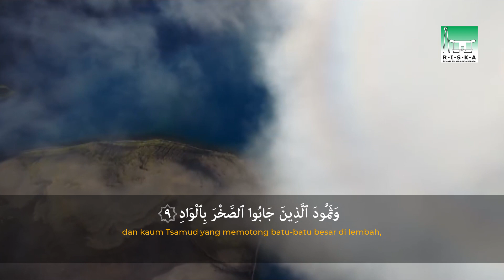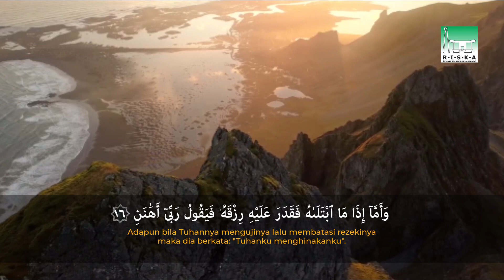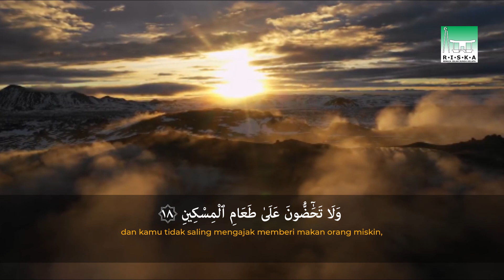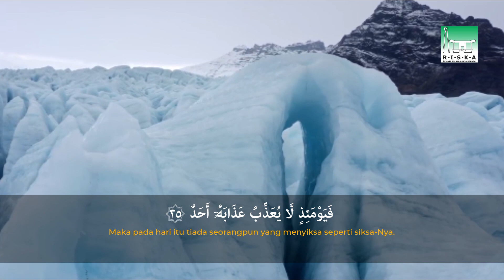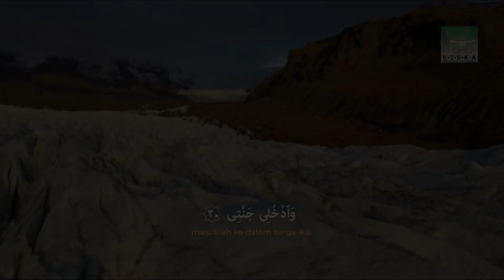Muhammad Adha Trisna Sampurno - Surat Al Fajr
Bismillahirrahmanirrahim

🌟 QS. Al Fajr 🌟

Ramadhan hari ke-12. Harus tetap semangat untuk tilawah dan murajaah. Hari ini bareng-bareng kita baca Surat ke-89 Al Fajr.

Dari Ubay bin Ka’ab, dia berkata bahwa Rasulullah ﷺ bersabda ; Barangsiapa membaca surah ‘Wal fajr wa layaalin ‘asyr, maka dosa-dosanya akan diampuni dan kelak surah Al-Fajr tersebut menjadi cahaya baginya di hari kiamat.

Yuk! Berakrab diri dengan Al Qur'an, bukan seberapa banyak kamu mengkhatamkan Al Qur'an tapi seberapa sering kamu membaca Al Qur'an.

👳🏻‍♂️ Muhammad Adha Trisna Sampurno
Quran Reciter

Divisi Humas Remaja Islam Sunda Kelapa
Divisi Bidang Kajian Publik

MUDA, GAUL, BERKARYA